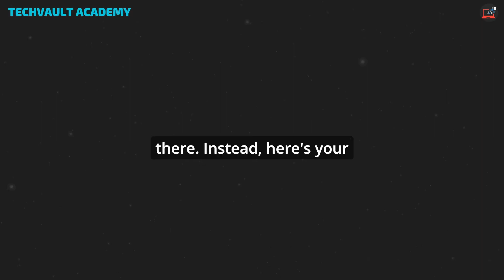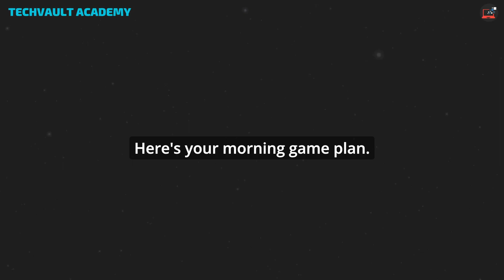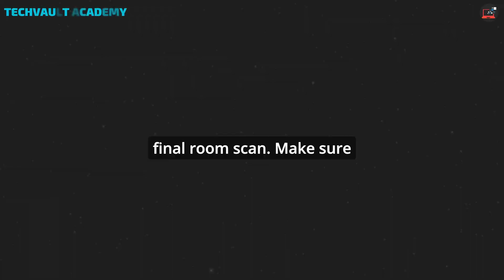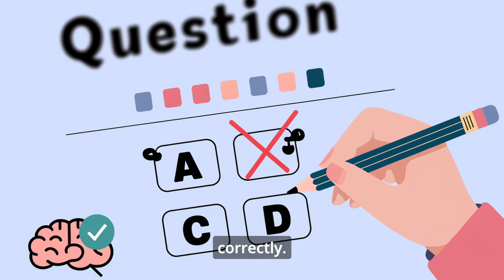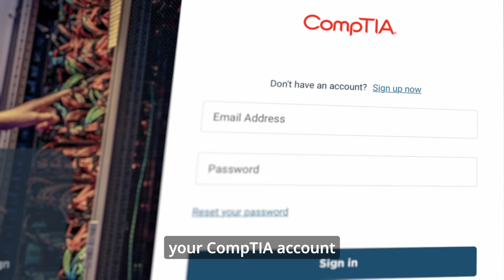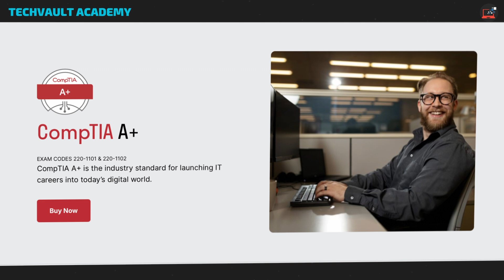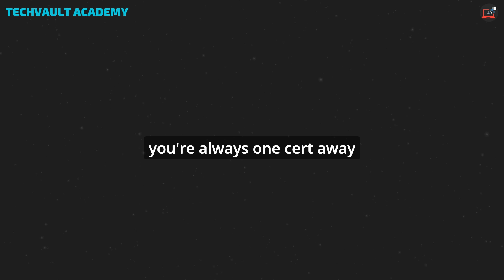CompTIA A+ Exam Day Secrets: What to Really Expect and How to Pass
Preparing for your CompTIA A+ exam? Don't walk in unprepared! This ultimate guide covers everything you need to know for exam day success. From night-before preparations to post-exam steps, we've got you covered. Learn insider tips on time management, question strategies, and how to handle performance-based questions. Whether you're taking the test in person or online, this video will boost your confidence and maximize your chances of passing. Featuring advice from recent exam-takers and addressing common concerns, this is the only A+ exam day guide you'll need.

for more A+ resources
Share your exam experiences or questions in the comments below! Let's ace this exam together! 💪🖥️